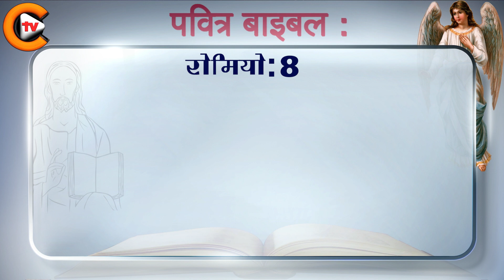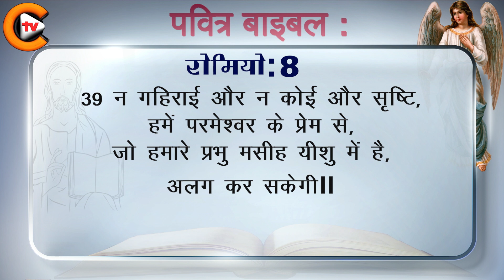✝️❤️रोमियो अध्याय 8 ✝️❤️ Romans Chapter 8 ✝️बाइबिल बाइबलसंदेश ✝️biblestudy